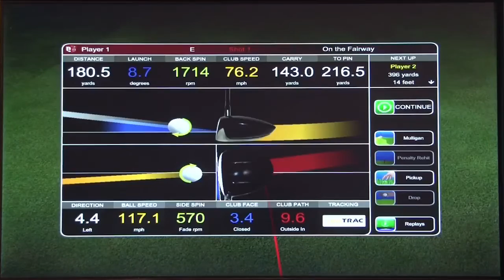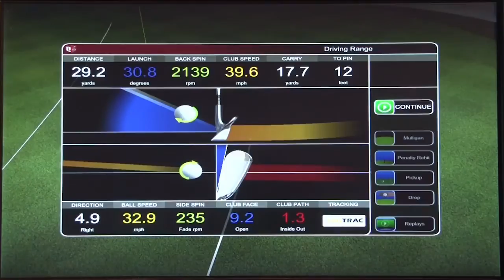TruGolf Simulator Software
We had a chance to meet up with TruGolf at the 2013 PGA Merchandise Show to learn more about the software that goes into this golf simulator.Distributed by OneLoad.com